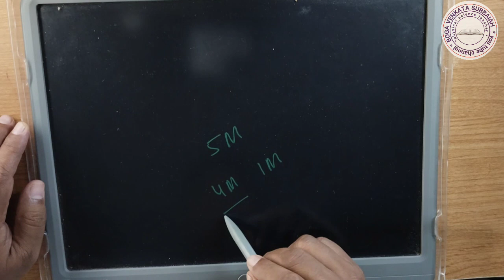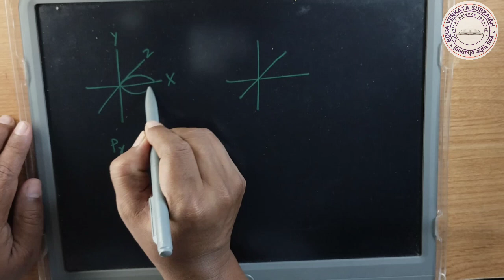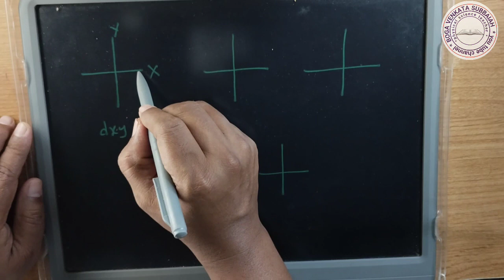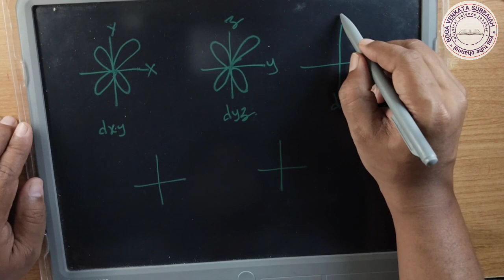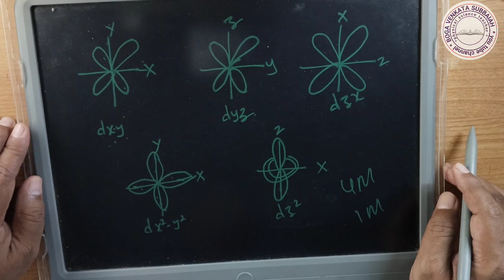s,p,d orbitals-imp diagrams in easy way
Important diagrams in easy way